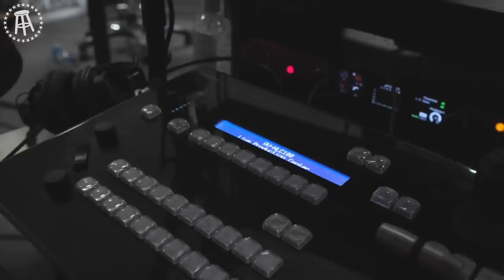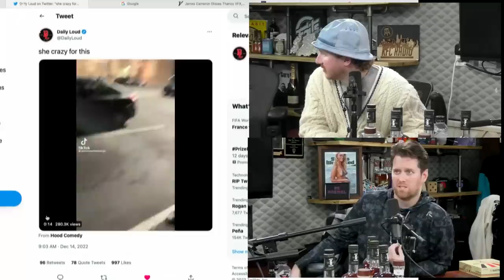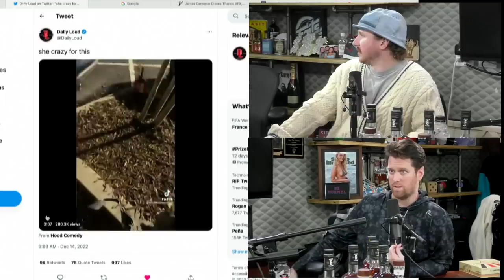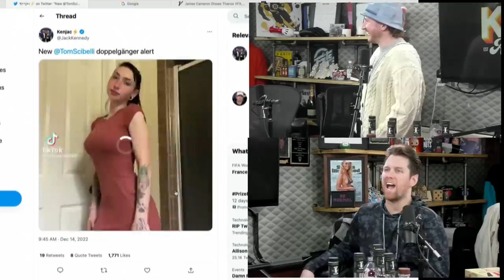Hank Breaks Down the Shocking Return of Rico Bosco - Full Episode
- The team BOTCHES Secret Santa
- Hank on Rico Returning
- Who's The Biggest A**hole
- Drake's 42 diamond necklace makes him look sus
- Avatar 2 is almost out and it looks pretty much like the last one
- Me Too Too Movement Entries
- Tommy Smokes has a female doppelgänger who is a hot chick
- Video Voicemails
- JNics Pics
- Jacqued Up Wrapped Up
- Tom Papa Interview

Timecodes:
00:00 Intro
01:05 Secret Santa
11:08 Hank on Rico Returning
00:45:23 Who's The Biggest A**hole
01:09:04 Drake's 42 diamond necklace
01:14:53 Avatar 2 is almost out
01:21:09 Me Too Too Movement Entry
01:30:07 Tommy Smokes is a hot chick
01:33:16 Video Voicemails
01:51:03 JNics Pics
01:54:13 Jacqued Up Wrapped Up
02:10:20 Tom Papa Interview

Amazon Music:
and start listening ad-free

Helix Sleep:
Get up to $200 off all mattress orders and 2 free pillows